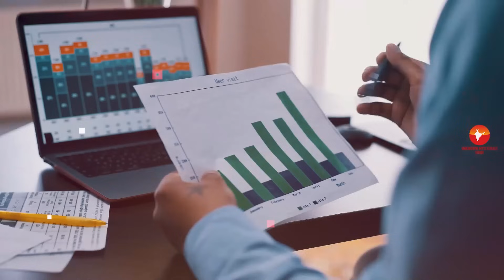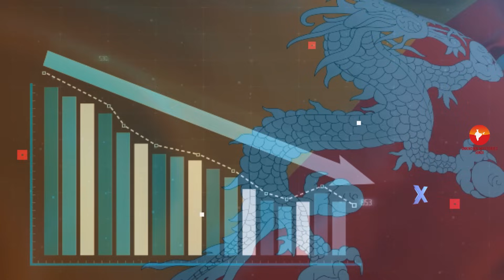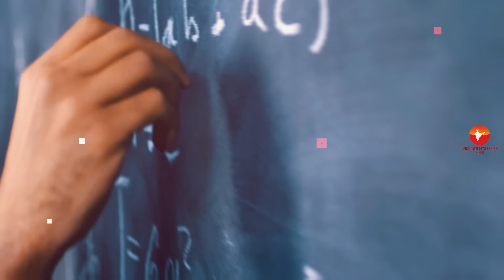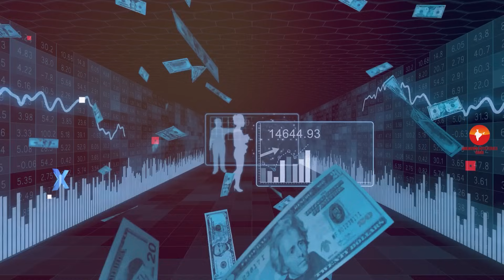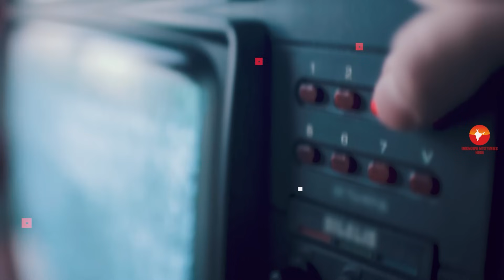नेपाल VS भुटान - कौनसा देश है बेहतर | Nepal Vs Bhutan Amazing Facts in Hindi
Nepal VS Bhutan country full comparison